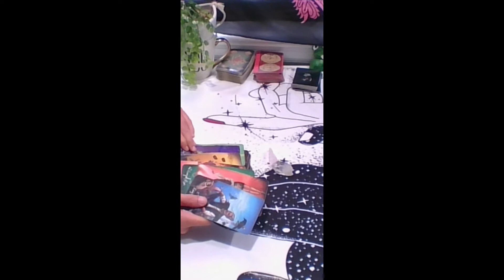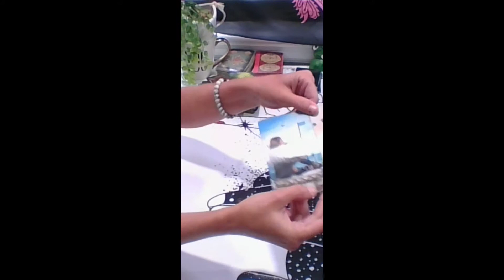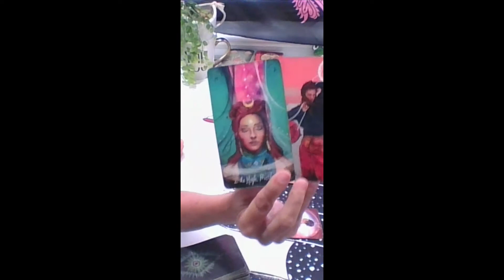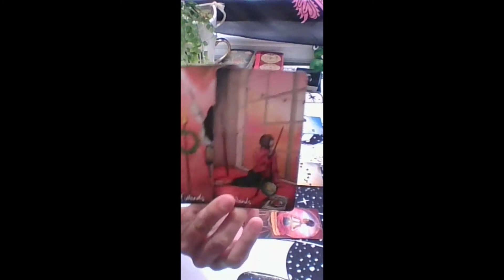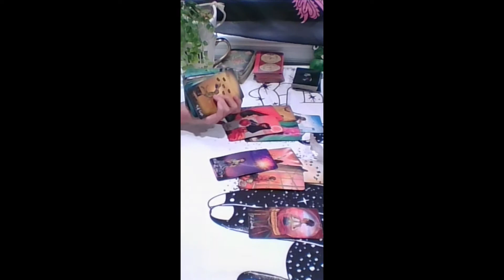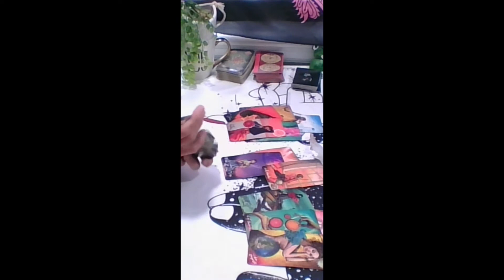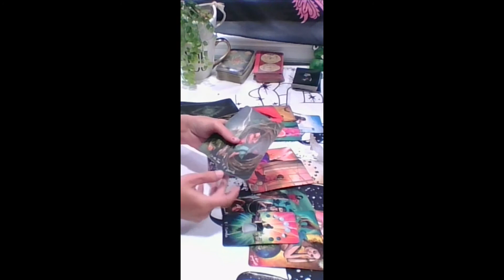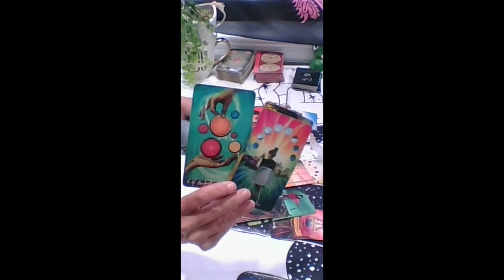Capricorn Tarot...Keeping This To Self But It Will Work Out Better Than U Thought...Immediate Future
I appreciate you all.   I am also a Reiki Master and offer distant healiing as well.  You can find information on my website as well!

OR

DECKS USED
Gilded Tarot: Ciro Marchetti
Everyday Tarot
The Light Seer's: Chris-Anne
Gilded Tarot Royale:  Ciro Marchetti/ Barbara Moore
Mermaid Tarot: Leeza Robertson
Angel Answer Oracle:  Radleigh Valentine